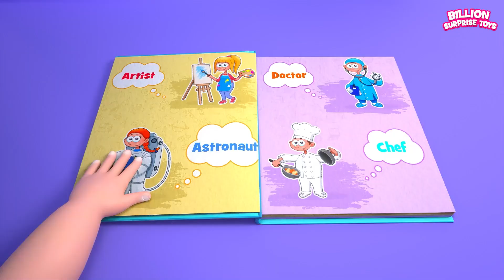Tolil paṭalaik karpom | Let's learn the career song | Tamil Cartoon for Children | BST Kids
டோலி ஒரு வாழ்க்கைப் புத்தகத்தைப் படித்து, குழந்தை வளரும்போது என்ன ஆக வேண்டும் என்று கேட்கிறாள். குழந்தை வேடிக்கையான வழியில் சிறந்த தொழிலைத் தேடத் தொடங்கியது. குழந்தைகளுடன் அழகான பாடலைக் கேட்டு மகிழுங்கள்

போலீஸ்காரர் சியா சுட்டி திருடனை அவனது கூண்டில் வைத்து, வழியில் ஒரு பாறையில் அடித்தார். திருடன் ஓடிப்போய் அவனை ஏமாற்றினான். திருடனைப் பிடிக்க ஜானி சியாவுடன் இணைகிறார். அடுத்து என்ன நடக்கிறது என்று பாருங்கள்.